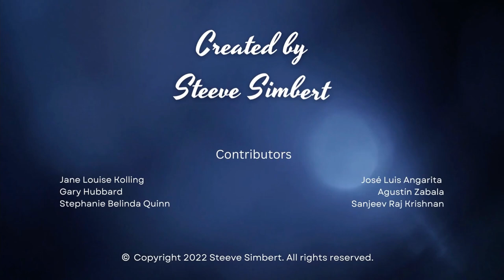Invest in Yourself | Personal Finance for Kids and Teenagers | Episode 1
Invest in Yourself for the Personal Finance for Kids and Teenagers course by Steeve Simbert. Episode 1 is based on Benjamin Franklin’s book, “The Way to Wealth.”

What if one of America’s greatest geniuses taught you everything he knew about why it is important to invest in yourself? Would you be willing to learn? Would you want to know his secrets? Catie and Connor time-travel to Philadelphia in the late 18th century to meet Benjamin Franklin in his library.

In this episode, you will learn valuable lessons from Benjamin Franklin, such as:

- “One today is worth two tomorrows.”
- “Sloth, like rust, consumes faster than labor wears, while a used key is always bright.”
- "There are no gains without pain.”
- “Have something to do tomorrow, do it today” is what I always say.
- “The eye of a master will do more work than both his hands.”
- “Early to bed, early to rise, makes a man healthy, wealthy, and wise.”

Do you wish you had been taught personal finance at an early age? Do you want a teacher who explains complex finance, business, and economic concepts in an engaging and fun way for kids and teenagers? Do you want to take your personal finance knowledge to the next level while having fun?

Then, this channel is perfect for you!

Prof. Stevy uses animated cartoon videos to help kids and teenagers intuitively understand everything they need to know about personal finance. Topics range from basic financial concepts to investing and saving for retirement.

See more videos from our channel!

We are not financial or insurance advisors. We are not qualified to give financial, investment, and insurance advice. This video is for information and entertainment purposes only. Please contact your attorney or financial advisor for professional guidance and advice.